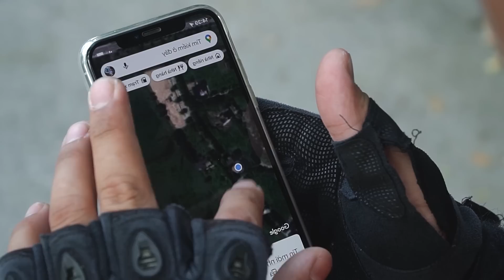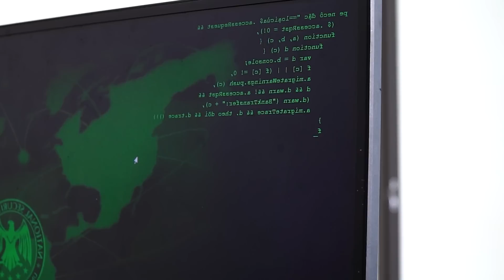LTT Films : Team SEAL Black Panther Nerf Guns Attack Criminal Group Monster Mask Gunfight